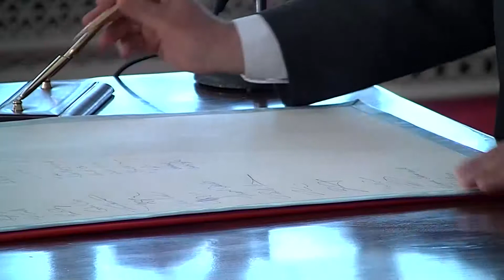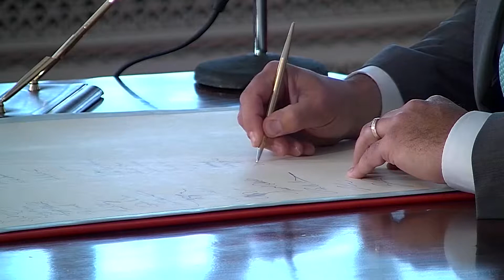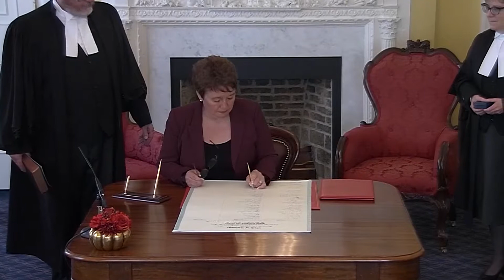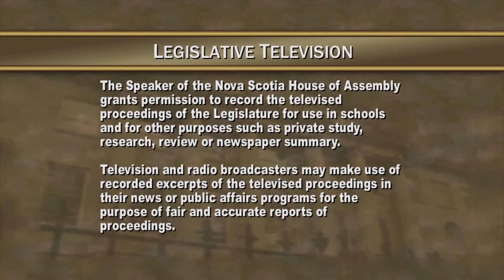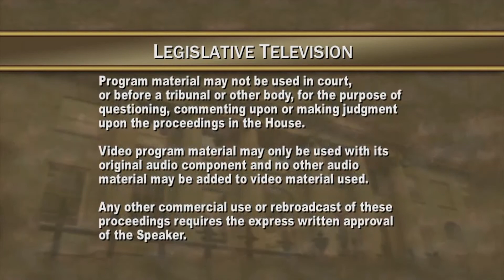Swearing-in of New Members (NDP Caucus) - June 16, 2017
When a new general assembly is elected, or a by-election is held, new Members of the Legislative Assembly (MLAs) - called Members Elect - must swear the oath or make a solemn affirmation of allegiance before they can take their seat in the House of Assembly.

The Speaker of the Nova Scotia House of Assembly grants permission to record the televised proceedings of the Legislature for use in schools and for other purposes such as private study, research, review or newspaper summary.

Television and radio broadcasters may make use of recorded excerpts of the televised proceedings in their news or public affairs programs for the purpose of fair and accurate reports of proceedings.

Program material may not be used for political party advertising, election campaigns or any other politically partisan activity.

Program material may not be edited for use in promotional material by any political party or other organization and may not be used in any edited form that could mislead or misinform an audience or viewer, or which does not present a balanced portrayal of the proceedings in the House.

Program material may not be used in court, or before a tribunal or other body, for the purpose of questioning, commenting upon or making judgment upon the proceedings in the House.

Video program material may only be used with its original audio component and no other audio material may be added to video material used.

Video and audio material must not be used in any edited form, which has the tendency to mislead or misinform an audience or viewer; for greater certainty, in any manner that separates the video and audio elements, unless audio alone is requested, or which adds music or other sounds; or in election campaigns, promotional videos or any other politically partisan activity.

Any other commercial use or rebroadcast of these proceedings requires the express written approval of the Speaker.